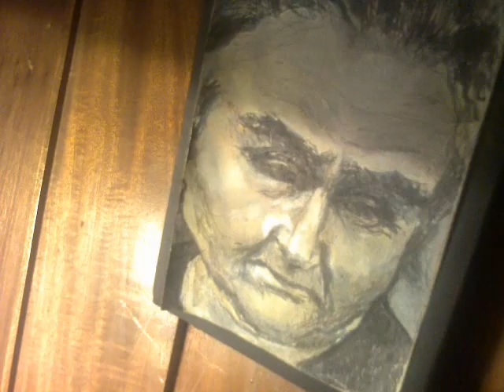Sí llueve va a haber gotas seguro que lo habrá